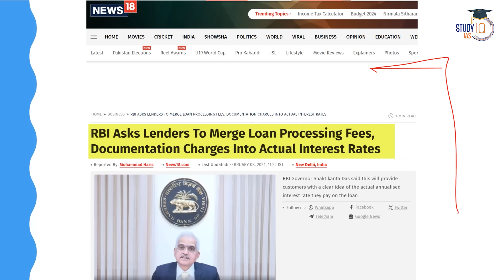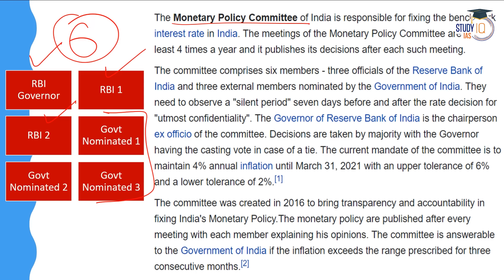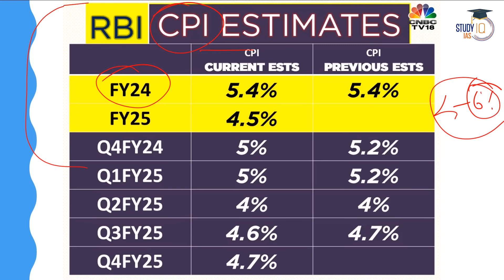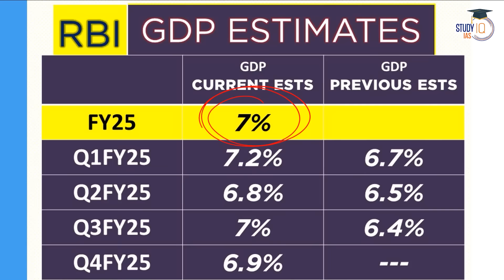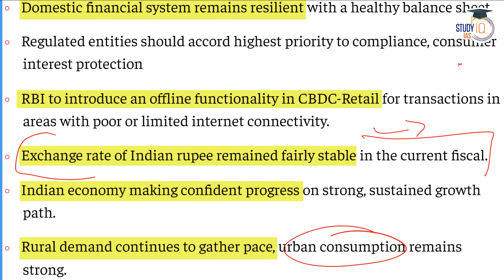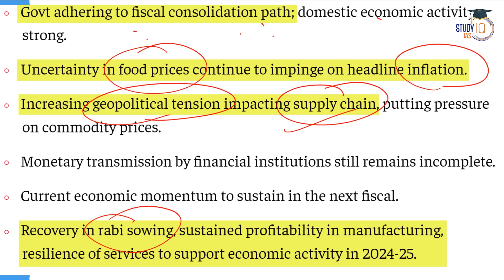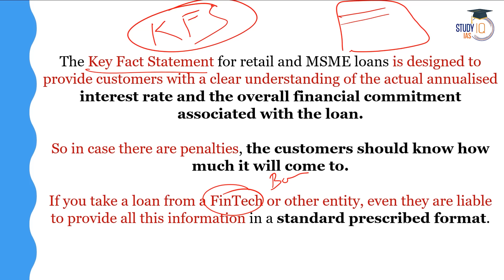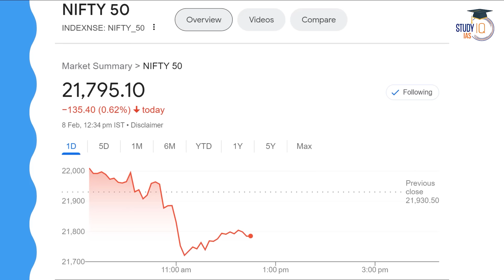RBI MPC Meeting Highlights: Repo Rate Remains Unchanged at 6.5 per cent | Economic Growth | UPSC GS3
In this video, get the key highlights from the RBI MPC meeting, where the repo rate remains unchanged at 6.5%, impacting economic growth, a crucial topic for UPSC GS3 preparation. Explore the implications for monetary policy, inflation, and the broader economy, providing valuable insights for exam readiness. Stay updated with the latest developments shaping India's economic landscape.

UPSC IAS Live GS Foundation 2025 P2I February Hindi Batch